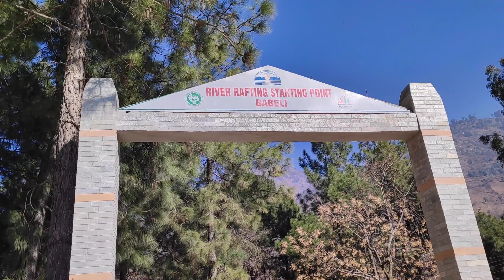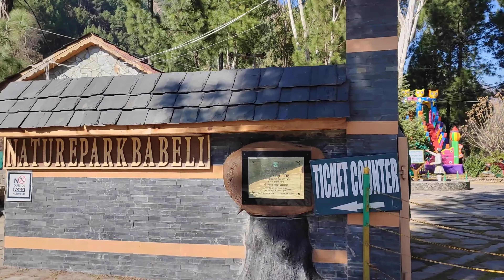Manali Vlog 8- Kullu Manali Park/ Manali